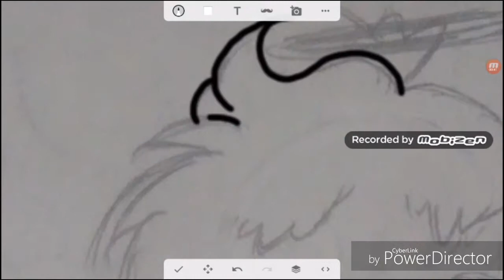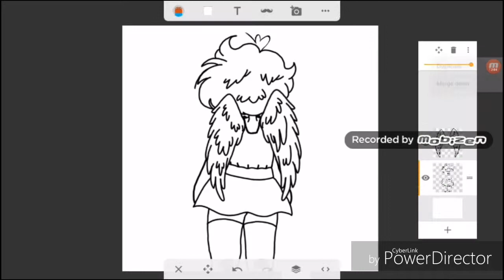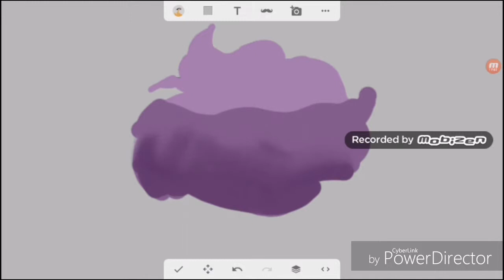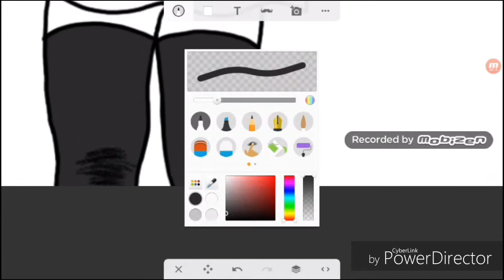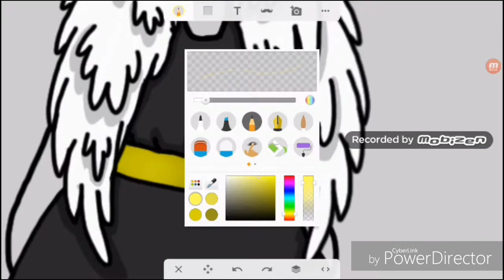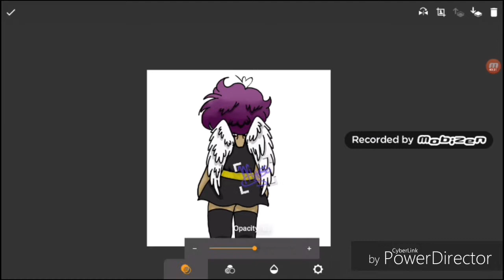[ V I V O R I ]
Soo I'm gonna try to be a little more productive and upload a bit more so to start that off (hopefully) here's yet another speedpaint! And like every youtuber on here please like and sub!

CHARACTER: Vivori - Vivori's Realm (MY COMIC)